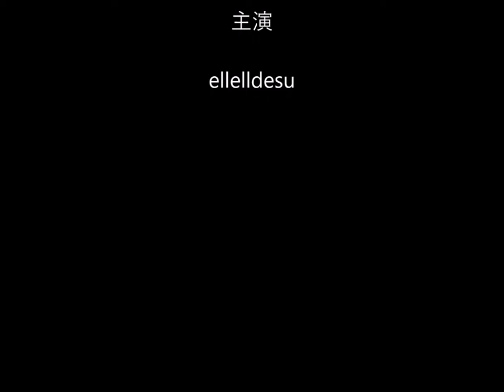Doll mask DOLLKII WB Black bikini 14